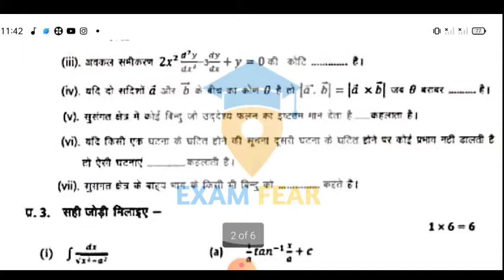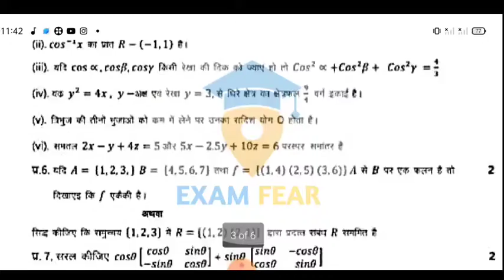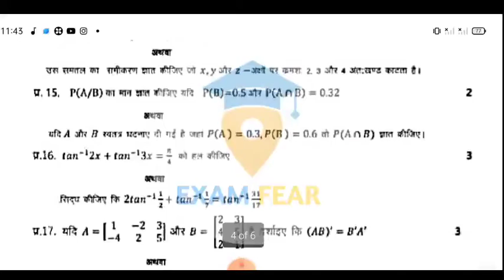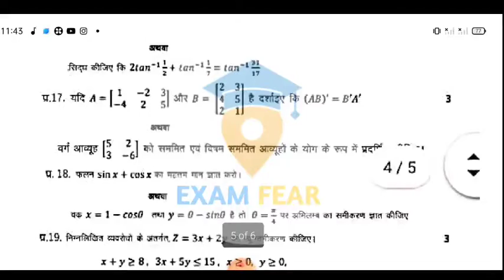Class 12th math pre Board Paper solution 2021 || Pre Board paper class 12th maths full solution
प्री बोर्ड परीक्षा 2021 गणित ||  Ganit गणित प्री बोर्ड परीक्षा हल 2021 || math class 12th paper

MP_Board_class12th_math_pre_board paper_solution2021
1) class 12th math paper pre board 2022
2)pre board exam paper class 12th math
3) math Ka paper pre board class 12th MP Board
4) class 12th math pre board paper solution 2022
MP Board Pre board Exam Solution Class 12th Maths Question Paper Complete Solution
प्री बोर्ड परीक्षा कक्षा 12वीं गणित, pre board exam Class 12th, math viral paper, 2022 pre board class 12th math paper mp board
प्री बोर्ड परीक्षा कक्षा 12वीं, गणित, pre board exam Class 12th, math viral paper,2022
MP Board Class 12th Mathematics Question bank Solution Chapter 1 maths​ questionbanksolution​ 2022
1) class 12th math paper pre board 2022
2)pre board exam paper class 12th math
3) math Ka paper pre board class 12th MP Board
4) class 12th math pre board paper solution 2022
2022 ka pre board paper
pre board paper 2022 class 12
pre board exam 2022 hindi
pri board pariksha 2022
pre board exam 2022 time table
mp board class 12 hindi model paper 2022
vimarsh portal
pre board exam 2022 question paper english
mp board pariksha 2022
madhya pradesh board of secondary education
mp board paper 2022
class 12th math question bank solution
2-prashn Bank 12th class math chapter2 ka solution
3-prashn Bank Class 12th math
4-prashn bank solution class 12th maths
5-12th math question bank solution 2022
6-12th math question bank solution 2022
7-12th math question bank solution 2022
8-mp board class 12th maths question bank solution 2022.
9-mp_board_question_bank_solution_in_hindi
10-class 12th math question bank solution
11-maths question bank class 12 mp board